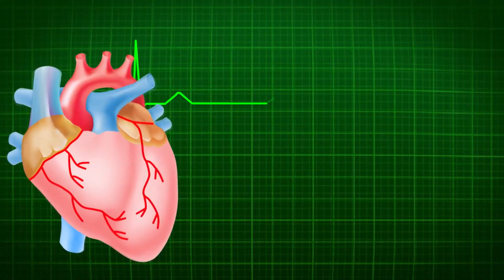ডায়াবেটিস কী? ডা. এম এ হালিম খান। Self Doctor